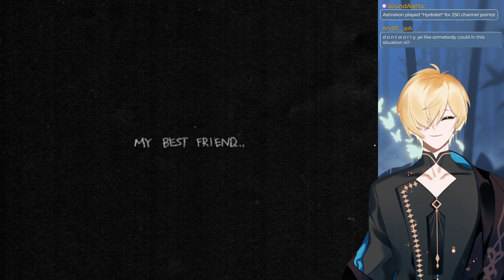【07.04.2023】BASIL PROTECTION SQUAD UNITE!! | OMORI (part 8)【ShimizuDexx】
*Beginning Audio Muted by Twitch for Copyright*
『Time Stamps』
4:55 Stream Starts
8:00 Game Starts